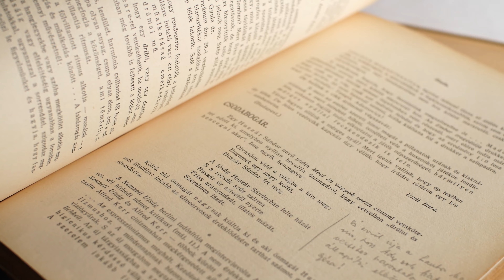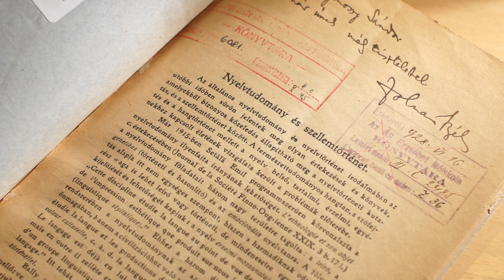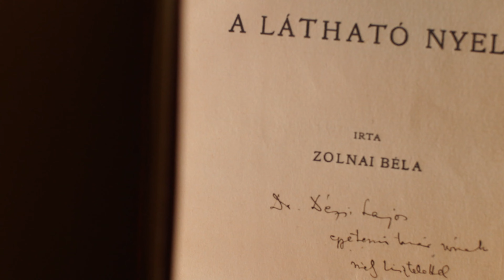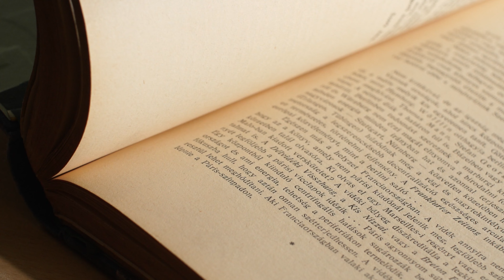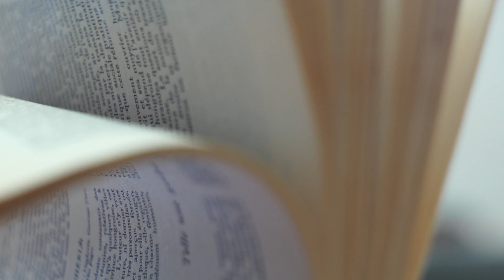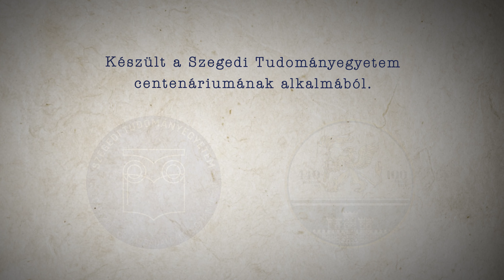Zolnai Béla | Az SZTE BTK híres tudósai és professzorai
Zolnai Béla – „diadalmas polgáriság”

Bemutatja: Dr. Gyimesi Timea, az SZTE BTK Francia Tanszékének tanszékvezető egyetemi docense

A Szegedi Tudományegyetem Bölcsészet- és Társadalomtudományi Karán és annak jogelődjein számos olyan neves tudós és professzor tanult és tanított, akik kiemelkedőt alkottak és azzal máig hatással vannak saját tudományterületük alakulására.

Ismerős Dézsi vagy Zolnai neve? Volt már órád a Kristó teremben és tudod ki "a legszögedibb szögedi"? Talán hallottad már Várkonyi Hildebrand nevét és jártál már a Bartók György teremben, de tudod is, hogy kik voltak ők?

Az SZTE BTK épületeiben az elmúlt évtizedekben számos terem kapta meg egy-egy olyan tudós nevét, aki nélkül az adott intézet vagy tanszék nem vagy nem olyan formában működhetne, mint ahogyan azt ma teszi.

Ebben a sorozatban bemutatunk néhányat azok közül, akikről termet neveztünk el, és akiknek így ugyan nap mint nap a neveit emlegetjük, de talán mégsem tudunk róluk eleget. Híres professzorainkat nem mások mutatják be, mint az adott egység képviseletében fellépő, sokak által kedvelt és elismert oktatóink.

Készült az SZTE centenáriumának alkalmából.